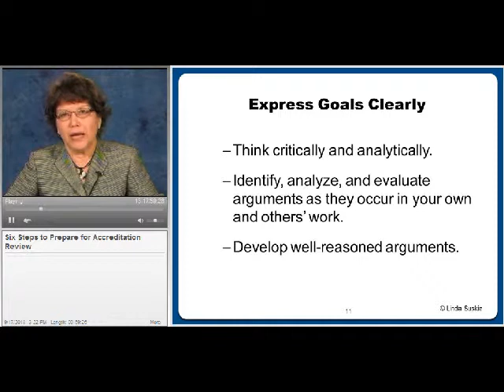Six Steps to Preparing for Accreditation Review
The shifting landscape of higher education and changes in federal regulations cause the specifics of accreditation review to vary considerably among institutions. Learn how to prepare your educational institute for a successful accreditation review from former accreditation agency official Linda Suskie in this Magna 20 Minute Mentor.